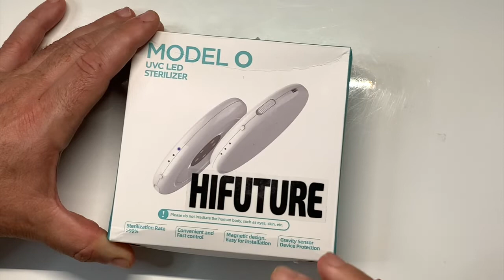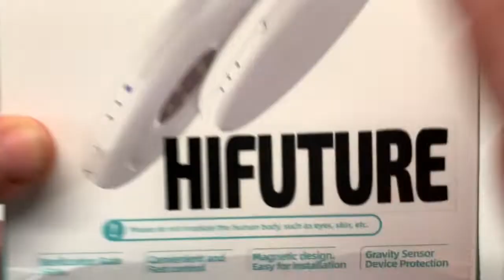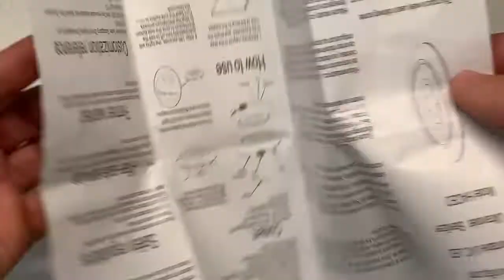HIFUTURE Stérilisateur UV Lampe Manuelle Type C Grande Autonomie Lampe Circulaire UV Stérilisante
Salut voici la HiFuture la lampe du futur, stérilisante UV puissant pour stériliser toutes surfaces smartphones tablettes bureau et bien plus voici le lien :